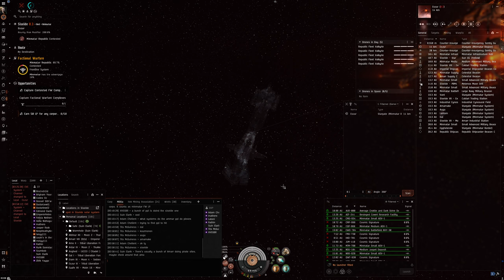Hello World: EVE Online Alpha Experience, Day 745